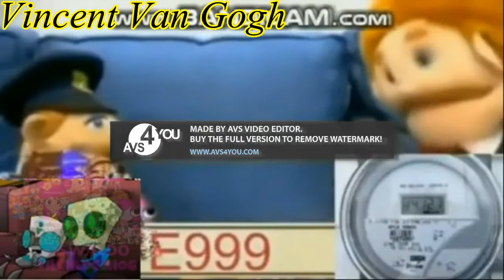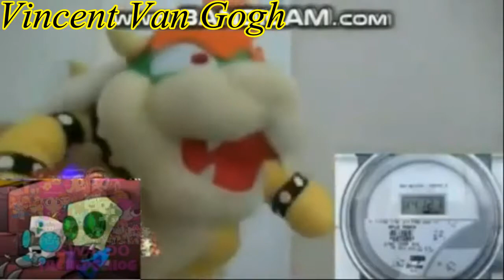YTP Tennis - Fheg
Round 8 vs Oswaldo The Hedgehog (2nd Match)